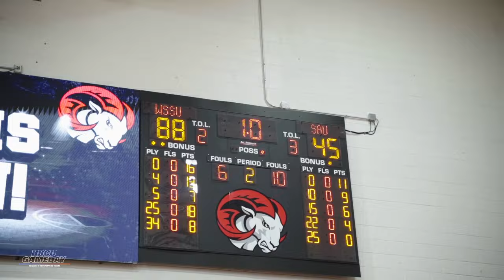CIAA Basketball | Winston-Salem State SMOKES Saint Aug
Saint Aug came into the CE Gaines Center in Winston-Salem, NC on a four-game CIAA win streak but the defending champion WSSU Rams reminded the Falcons who the reigning CIAA champs sare with a BIG win at home.